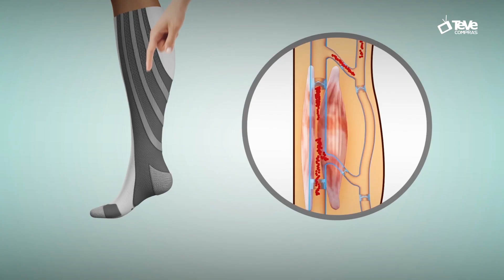MEDIAS SANKOM | Un producto de TeVeCompras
DESCRIPCIÓN

Las medias Sankom con el revolucionario sistema patentado de compresión dirigida etapa por etapa, ayudan a regular la circulación de la sangre en las piernas con alivio instantáneo del dolor.
Únicas con tecnología patentada desarrollada por médicos suizos que restaura la salud de las piernas.

Ideal para situaciones como:
• Piernas pesadas.
• Mala circulación.
• Hinchazón y dolor muscular.
• Embarazo.
Efecto de alivio instantáneo del dolor

Las medias SANKOM son dispositivos médicos de clase I, desarrollados por profesionales de la medicina y clínicamente probados para mujeres y hombres.

Ideal para todas las actividades diarias:
Si maneja o trabaja sentada o sentado, realiza viajes largos o está mucho tiempo de pie.

Mejora la actividad física
Ideales para el entrenamiento y los ejercicios físicos.
Ayudan a recuperarse después de un partido, una competición o estar mucho tiempo de pie.

Excelentes para el embarazo
Clínicamente probadas para brindar alivio instantáneo a las piernas.
Con Samkom, no mas dolor de piernas.

Extremadamente cómodas.
Mas mullidas y creadas con material transpirable son la opción ideal para usar a diario.

Beneficios de las medias de compresión activa SANKOM
• Alivio instantáneo del dolor de piernas.
• Activan la circulación sanguínea.
• Energizan las piernas cansadas.
• Reducen la hinchazón.
• Alivia la pesadez de las piernas.
• Soporte anatómico de músculos y articulaciones.
• Alivio para varices y arañas vasculares.
• Rápida recuperación muscular.
• Tacón con absorción impacto.
• Excelente soporte de arco y tobillos.
• Base acolchada
• Súper absorción de la humedad.

Talles: XS, S, M, L, XL, XXL.
Medidas de la caja: 11 cm X 11 cm X 2,5 cm